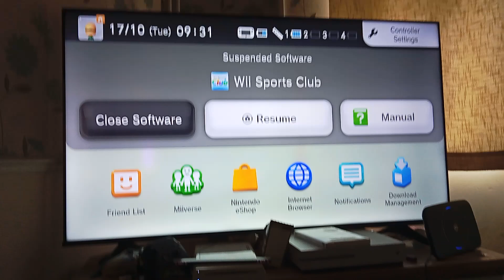my first Wii sports club lakeside hole in one